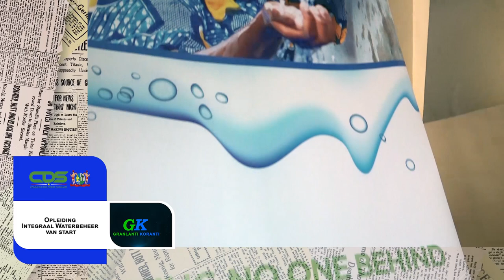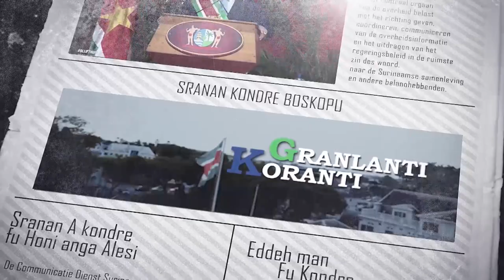𝔾ℝ𝔸ℕ𝕃𝔸ℕ𝕋𝕀 𝕂𝕆ℝ𝔸ℕ𝕋𝕀 (SRANAN), DD 19 JULI2023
De onderwerpen in deze aflevering zijn:
• President Santokhi “Relatie Suriname Nederland gaat ongestoord verder”
• Opleiding Integraal Waterbeheer van start
• .Minister Raghoebarsing houdt toespraak tijdens Tussentijdse Economisch Debat